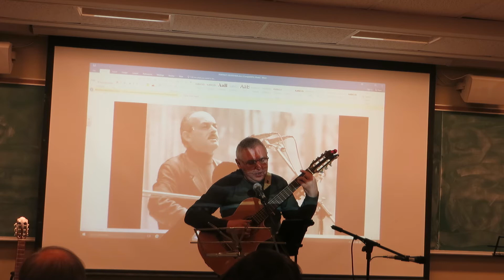09. Михаил Рыков. По Смоленской дороге (Булат Окуджава)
126. Вечер, посвящённый Б.Окуджаве "Возьмёмся за руки, друзья!". 2 декабря 2019 года, Оттавский университет